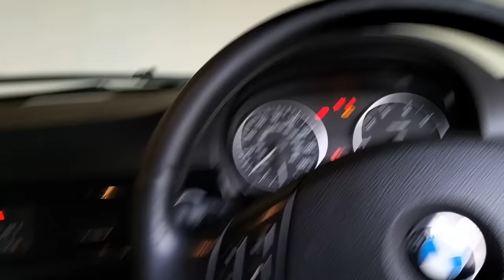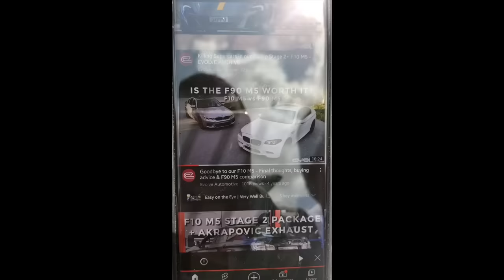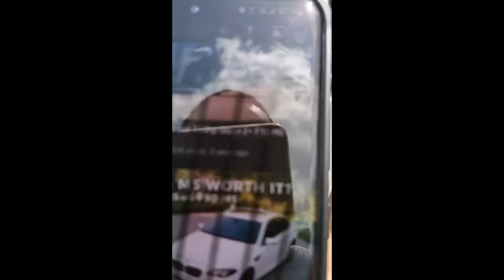Namanga Drive - roadtrip - BMWOCK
A vlog on Bmwock drive to Namanga. This drive was epic and on a whole other level. We had amazing people and cars. The f10m5 you see is the Greatwhite evolve m5 owned by Imran from evolve automotive. The x540i has the highly rated b58 engine, The meetup was at Total sabaki, drive through Kitengela, isinya etc...

Big shoutout all involved
bmwock members